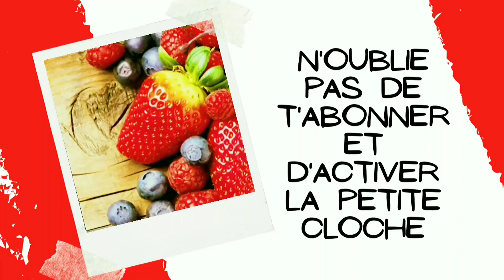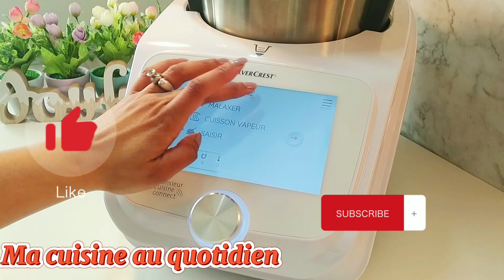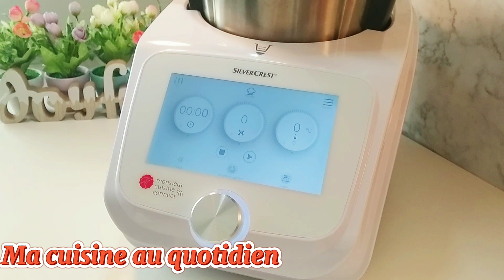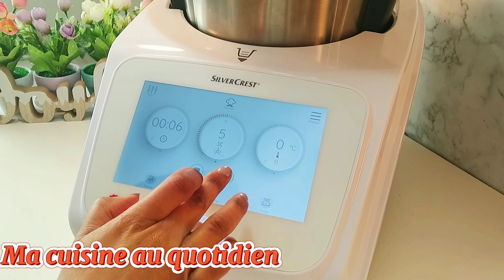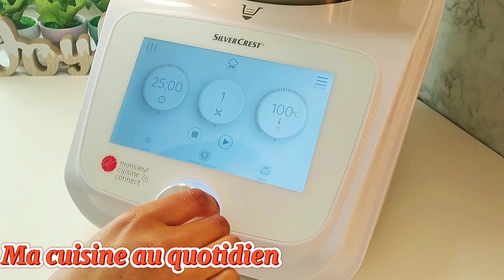Tajine de Kéfta à la Sauce Tomate😋 au MCC👌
-Salut à toi ,bienvenue sur Ma cuisine au quotidien 🤗 et merci d'avoir visionner cette vidéo 👍
-N'hésite pas de me laisser des commentaires ça me fait toujours plaisir ❤️ et ça peut m'aider à m'améliorer 😜
-N'hésite pas à t'abonner si tu ne l'as pas encore fait c'est entièrement gratuit et surtout d'activer la petite cloche 🔔 pour recevoir toutes les nouveautés et aussi de partager tes vidéos préférés avec tes connaissances 😊
-Tu peux aussi venir me rejoindre sur ma page Facebook  pour papoter avec moi et les membres de la page ou tout simplement partager avec nous les photos de tes  recettes que tu as déjà testé 😜

Tu peux aussi venir sur mon compte Instagram pour voir d'autres photos de mes recettes😊
Mon compte Instagram👇

Tu peux trouver aussi des recettes intéressantes dans les PLAYLISTS ci dessous😊

- Les commentaires sont constamment suivis afin de maintenir un environnement positif. Les commentaires jugés négatifs, offensants, nuisibles et dans le seul but de déranger seront supprimés😉

Ingrédients: 300g viande hachée, 4 tomates , 3 gousses d'ail, 1 petit oignon, 3 cas huile, 1 cac paprika, 1 cac cumin, sel et poivre, persil et coriandre